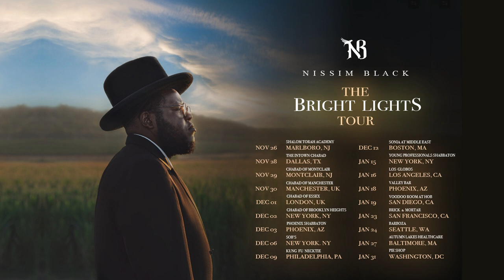Nissim Black "Bright Lights" Tour Announcement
11/26-27 - Marlboro, NJ - Shalom Torah Academy
11/28/21 - Dallas, TX - The Intown Chabad
11/29/21 - Montclair, NJ - Chabad of Montclair
11/30/21 - Manchester, England - Chabad Manchester
11/30/21 - Manchester Talk
12/1/21 - London, England - Chabad of Essex
12/2/21 - New York, NY - Chabad of Brooklyn Heights
12/5/21 - Jamaica Estates - Queens, NY
12/6/21 - New York, NY - SOB's
12/9/21 - Philadelphia, PA - Kung Fu Necktie
12/12/21 - Boston, MA - Sonia at Middle East
1/15/21 - New York, NY - Young Professionals Shabbaton
1/16/22 - Los Angeles, CA - Los Globos
1/18/22 - Phoenix, AZ - Valley Bar
1/19/22 - San Diego, CA    - Voodoo Room at HOB
1/23/22 - San Francisco, CA - Brick & Mortar
1/24/22 - Seattle, WA - Barboza
1/27/22 - Baltimore, MA - Autumn Lake Healthcare
1/31/22 - Washington, DC - Pie Shop

Video by CITRONFILMS